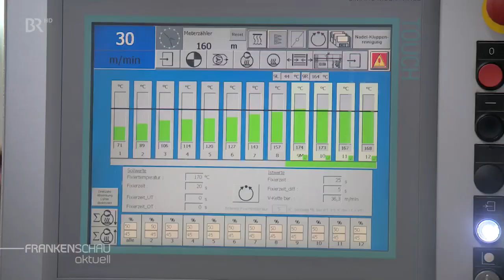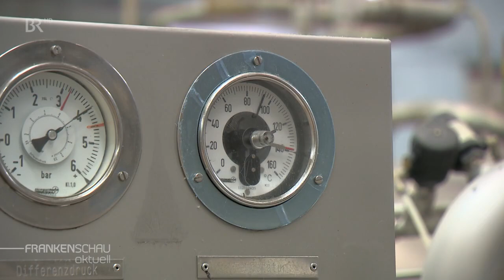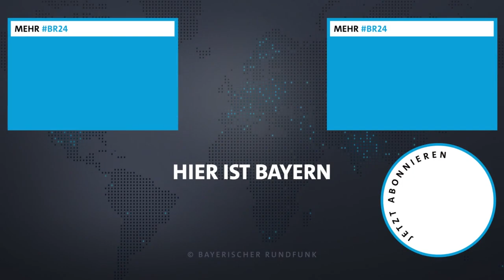Oberfrankens Textilindustrie kämpft ums Überleben | BR24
Wegen der hohen Energiekosten bangen viele Unternehmer der Textil- und Modeindustrie um ihre Existenz. Vielen ist es kaum noch möglich, wettbewerbsfähig zu produzieren. In Kulmbach werden nun mögliche Auswege diskutiert.

Autor: Markus Feulner